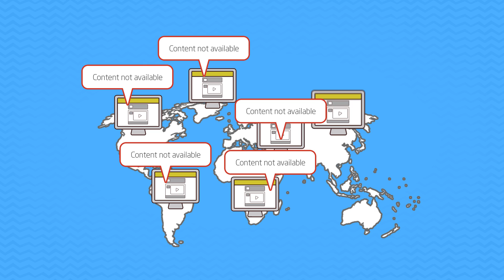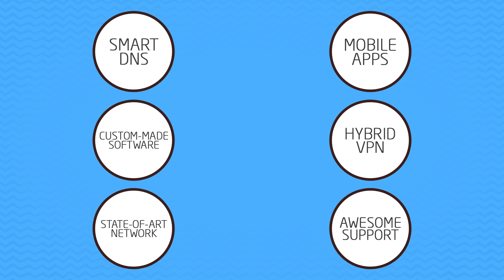What is a VPN (Virtual Private Network) and how VPN works? | Le VPN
VPN stands for Virtual Private Network, and more and more Internet users now rely on a personal VPN service like Le VPN to stay secure online, unblock geographically censored content and stay anonymous online. This short video explains how VPN works and why you should be using one. Want to know more or ready to get one?